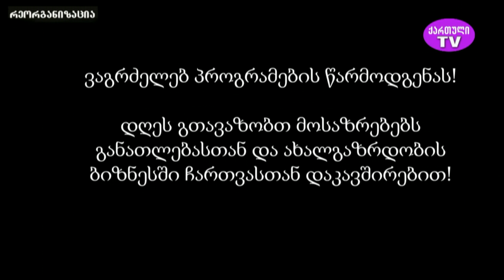ფიქრი ამოძრავებული მომავალია თეიმურაზ შაშიაშვილის საავტორო გადაცემა 25.04.2023